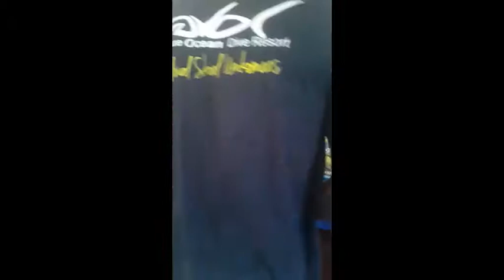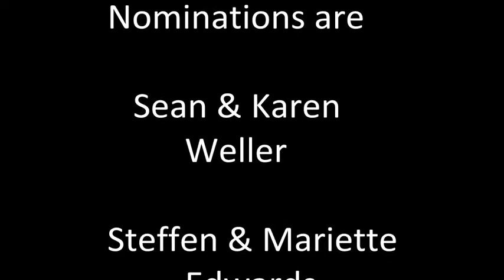Copy of RAK 2015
2015 Random Acts of Kindness Nominee, Gary Snodgrass. Music: We are the world by various artists.